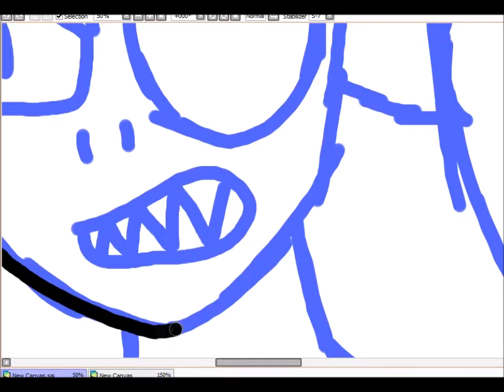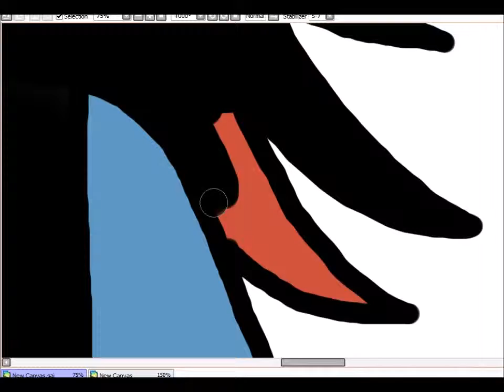Undyne Speed Paint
Undyne belongs to Toby Fox